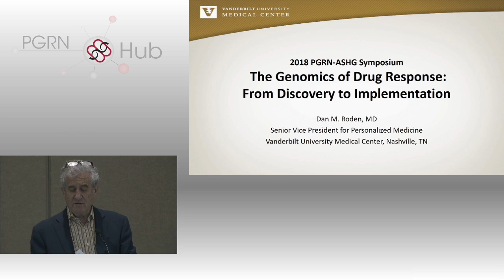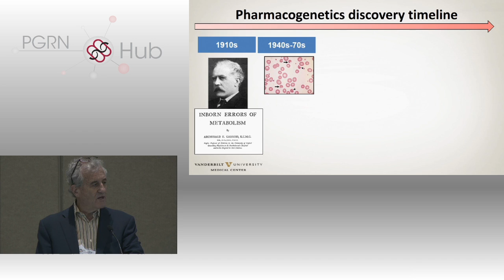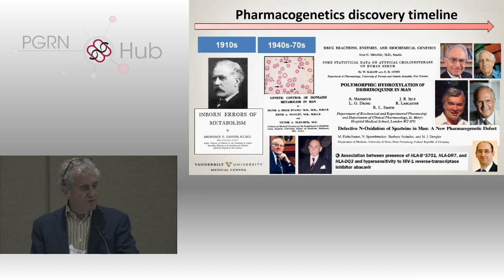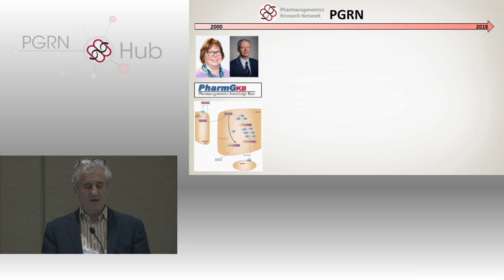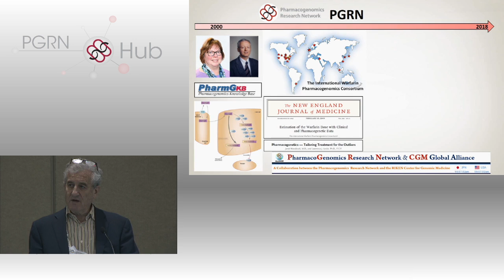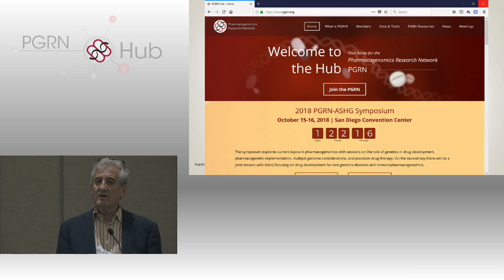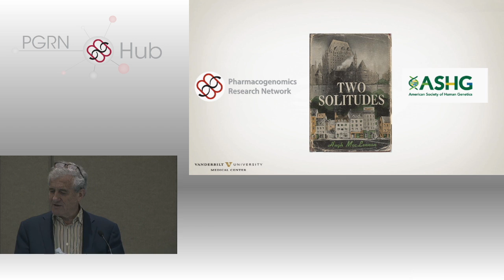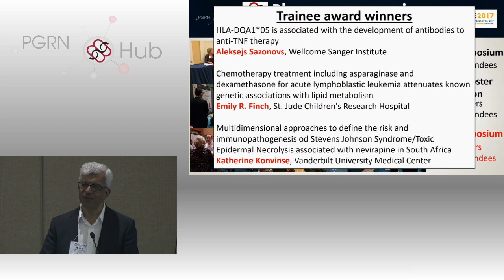ASHG Joint Session Introduction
Presented by Dan Roden, MD (Vanderbilt University) at the PGRN Symposium on October 16, 2018 in San Diego, CA.